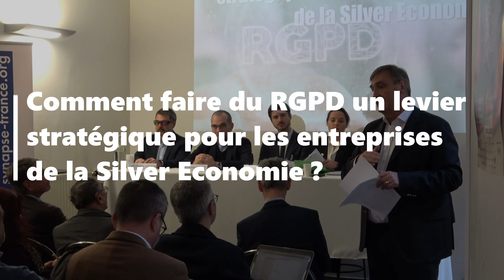Ateliers Synapse CapDigital / thème RGPD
Le SYNAPSE, Syndicat NAtional Pour la Silver Economie, a organisé un atelier sur ce thème de la RGPD le 6 janvier 2020 avec la CNIL au sein de Cap Digital.